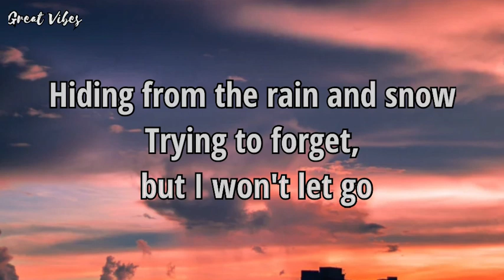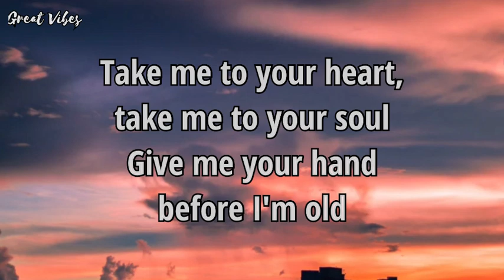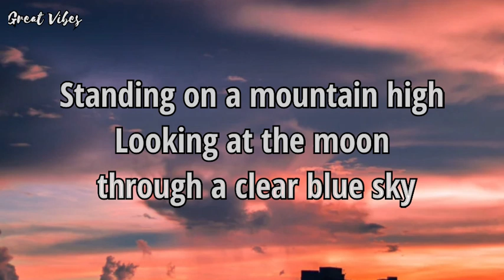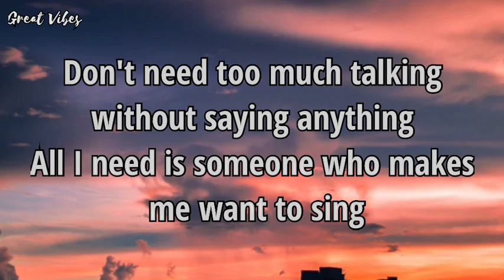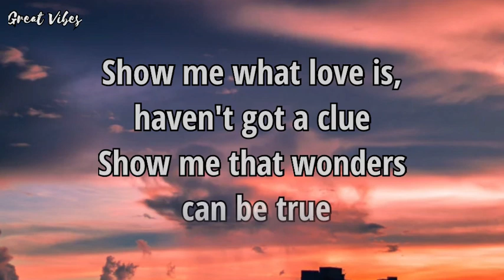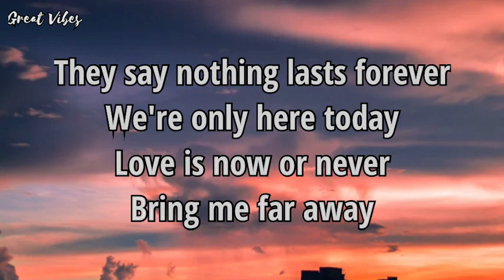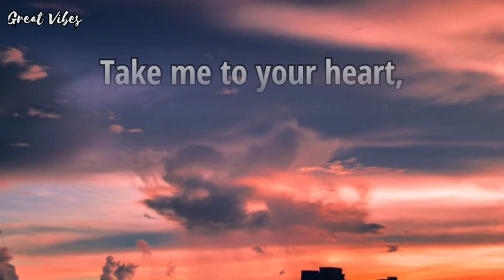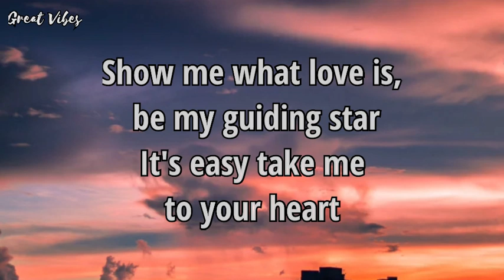Michael Learns To Rock - Take Me To Your Heart (Lyric)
🎧Take me to your heart - Michael Learns To Rock
🛎Turn on your notification to not miss any videos !